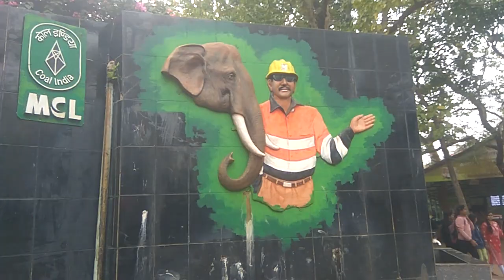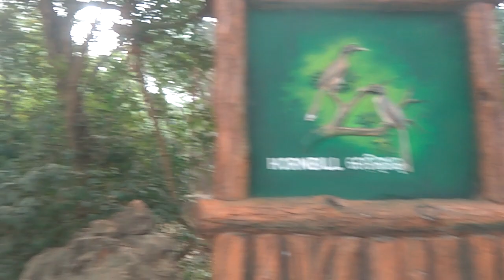ନନ୍ଦନ କାନନ ପ୍ରାଣୀ ଉଦ୍ୟାନ ଆସ ଦେଖିବା Nandankanan zoology park odisha